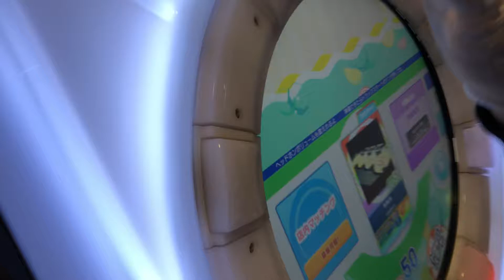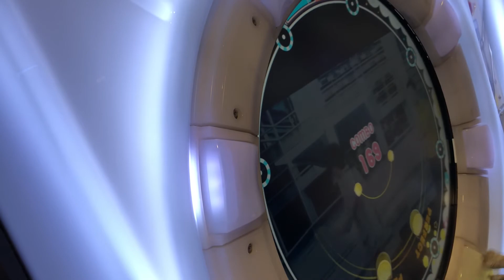【maimai BASIC】B.M.S.【maimaiでらっくすSplash】セガ町田